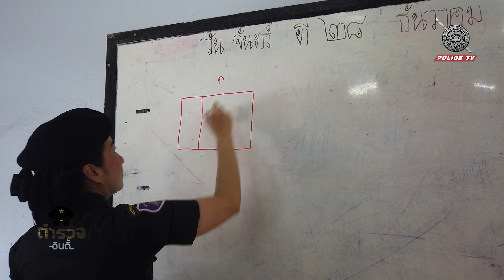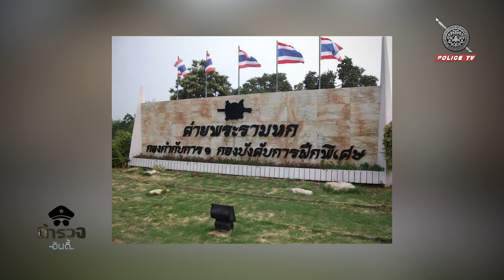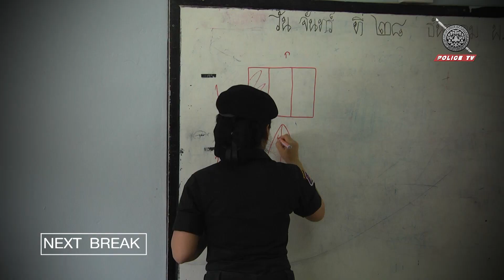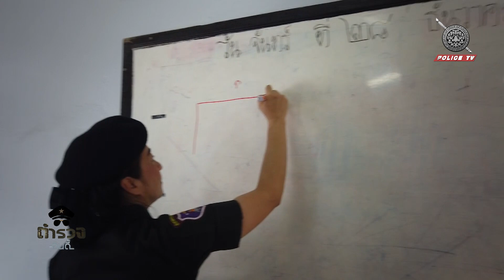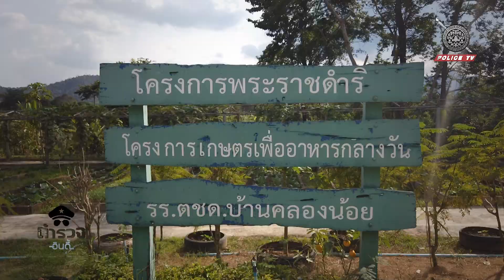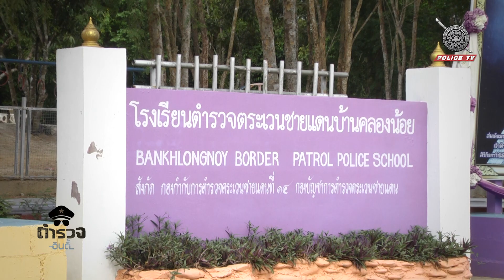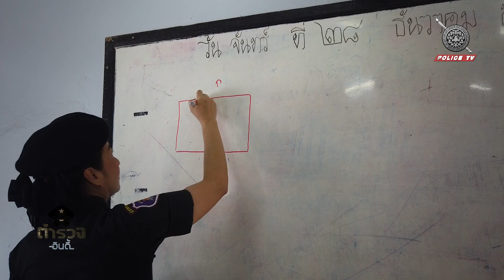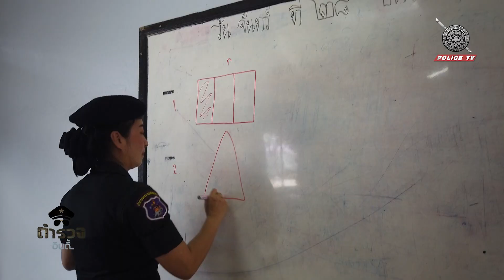รายการตำรวจอินดี้ : แม่พิมพ์กลางป่าใน เครื่องแบบสีเขียว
ครู เปรียบเป็นได้ 2 อย่างคือ แม่พิมพ์ของชาติและเรือจ้าง ซึ่งจะมีอยู่ทั่ว
ประเทศ เพราะเรือจ้างเหล่านี้ ทำหน้าที่เป็น แม่พิมพ์ที่คอยอบรมบ่มนิสัย ให้ความรู้กับลูก
ศิษย์นะครับ ตำรวจอินดี้ของเราในวันนี้ก็เป็น แม่พิมพ์เหมือนกันแต่ท่านเป็นแม่พิมพ์ที่
สวยงามในกลางป่า
ด.ต. หญิง ภวิษย์พร บัวเคลือบบุญ
(ครูโรงเรียนตำรวจตระเวนชายแดนบ้านคลองน้อย)